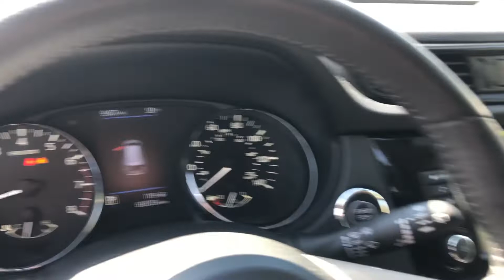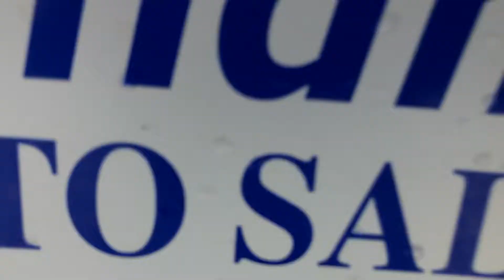2019 Nissan Rogue SV